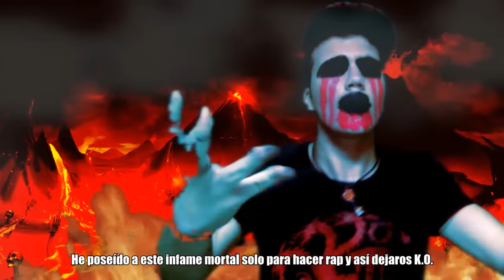Slenderman VS Jeff the Killer. Batalla de Rap (Especial Halloween) | Keyblade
La batalla final entre Slenderman y Jeff the Killer, ¡el fin de una trilogía!